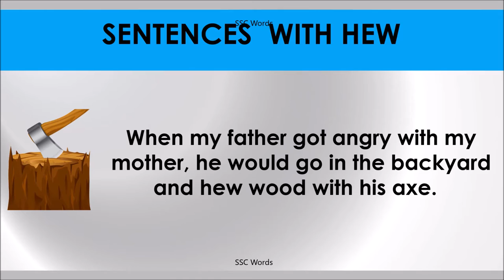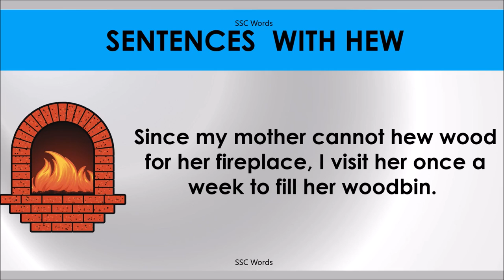HEW # Improve English # Meaning and 5 sentences # GRE CAT GMAT word # SSC Words